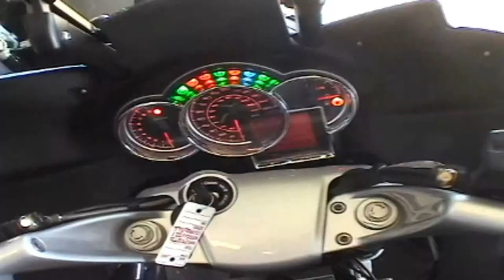Two Wheel Oklahoma Promo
This is the original promo for the TWO project. It features footage from Brookside Motorcycle Company, the ABATE Tulsa Toy Run and the Gateway BMW Riders rally in Potosi, Missouri.

Video and editing by Rex Brown. Voiceover by Brad Mathison. The music is by David Burdick from the Explosive Records Sampler circa 1986.